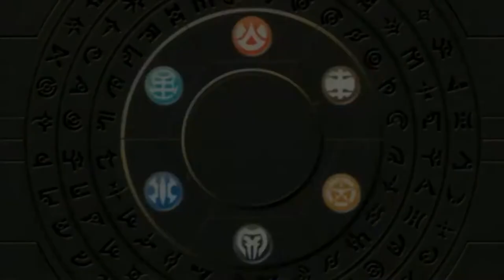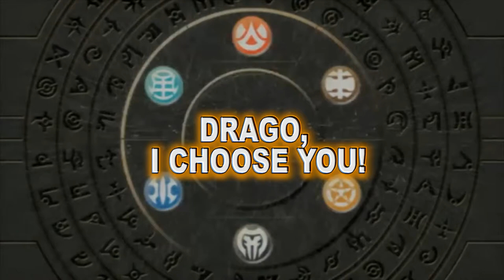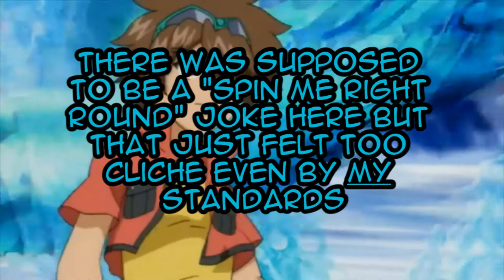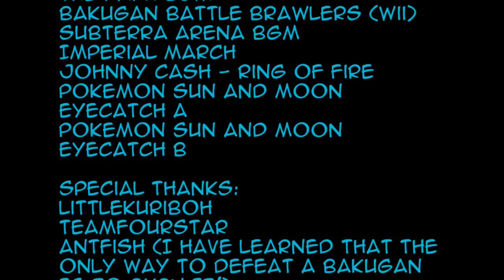(Unfinished) Bakubridged One Shot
The rest of the episode won't happen unless I can get someone to voice Julie

Credits:
Written, Edited and Produced by Mattwo’s Storywriter
Dan, Sam From Accounting, Dan’s Mom, Shuji, Shuji’s Brother, Dan’s dad, Adobe Audition, Bakudex - Mattwo’s Storywriter
Seagulls, Zoraktris - Aqua Marine UK

Pokemon Sun and Moon Eyecatch B

Special Thanks:
LittleKuriboh
TeamFourStar
Antfish (I have learned that the only way to defeat a bakugan IS TO BURN IT!)
Linkara
Satoshi Tajiri
Kazuki Takahashi
Aldric Saucier
Kenji Watanabe